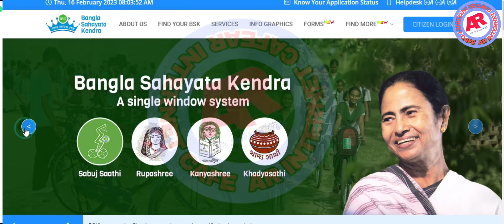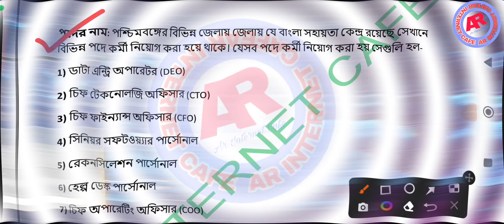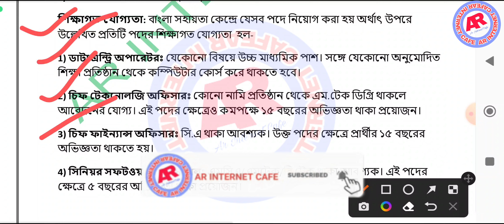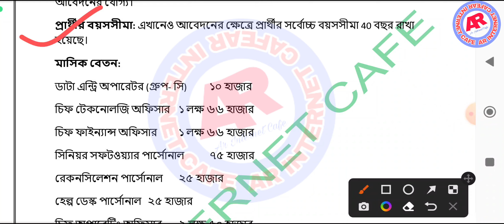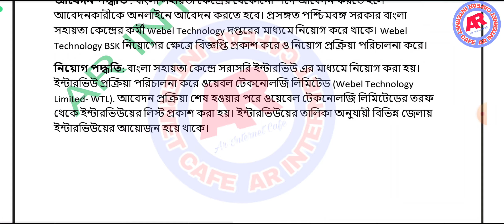বাংলা সহায়তা কেন্দ্র নিয়োগ ২০২৩ I BSK Online Apply 2023 I bsk apply step by step I bsk new update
ক নজরে
বাংলা সহায়তা কেন্দ্র নিয়োগ ২০২৩
বাংলা সহায়তা কেন্দ্রে মোট শূন্যপদ
বাংলা সহায়তা কেন্দ্রে কোন পদে নিয়োগ করা হয়?
বাংলা সহায়তা কেন্দ্র বেতন 2023
বাংলা সহায়তা কেন্দ্র শিক্ষাগত যোগ্যতা
বাংলা সহায়তা কেন্দ্র আবেদন পদ্ধতি
বাংলা সহায়তা কেন্দ্র নিয়োগ পদ্ধতি
BSK Full form
BSK Salary 2023
BSK Post Qualification
BSK Online Apply 2023
বাংলা সহায়তা কেন্দ্রে কর্মী নিয়োগ FAQ
বাংলা সহায়তা কেন্দ্র বেতন কত?
বাংলা সহায়তা কেন্দ্রে কিভাবে আবেদন করব?
বাংলা সহায়তা কেন্দ্র লিস্ট কিভাবে ডাউনলোড করব
West Bengal Gram Panchayat Group d New Vacancy 2023
West Bengal BSK 2922 Post New Vacancy Recruitment Official Notice 2023
BSK Gram Panchayat Recruitment Notice 2022
Bsk interview list 2022
BSK Total VAcancy 2023
Bsk interview documents list 2022
Bangla sahayata Kendra interview official update 2023
Bangla sahayata Kendra interview list
Bsk interview list official update 2023
Bsk interview official update interview documents 2023
Bsk new recruitment 2023
Bangla sahayata Kendra new vacancy 2023
Bangla sahayata Kendra recruitment 2023
Bangla sahayata Kendra eligible criteria selection process 2023
Bangla sahayata Kendra online application form fill up 2023
BSK Online form fillup 2023
Bangla sahayata Kendra 2023
Bangla sahayata Kendra data entry new job 2023
Bangla sahayata Kendra West Bengal job 2023
West Bengal data entry new job 2023
West Bengal BDO office municipality new recruitment 2023
West Bengal municipality BDO office new vacancy 2023
WB municipality BDO office data entry new job 2023
West Bengal municipality data entry jobs recruitment 2023
West Bengal BDO office data entry job recruitment 2023
WB BDO office municipality new job 2023
BSK new vacancy recruitment
Bangla sahayata Kendra new vecancy recruitment 2022
West Bengal Bangla sahayata Kendra online form fill up full process 2022
Bangla Sahayata Kendra online application process 2022
West Bengal Gram Panchayat New Vacancy Recruitment Official Notice 2023
Bsk
Food si
Food Supply Recruitment 2022
Bsk update news
Bsk update
Bsk latest update
Bsk recruitment 2022
Bsk news

🙏 SPECIAL CREDIT 🙏.